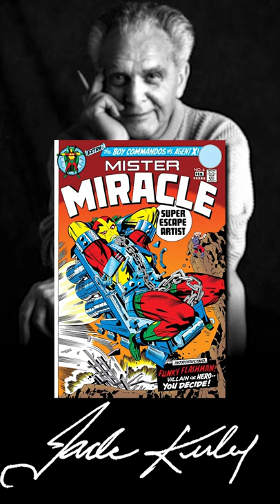The ICONIC Jack Kirby Covers!